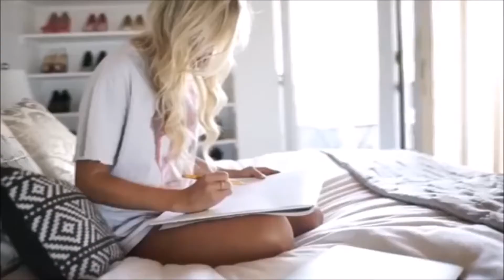dimitrimann - pregarnime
dimitrimann